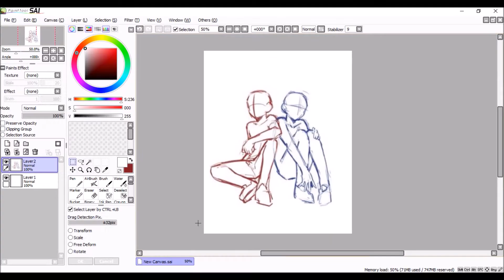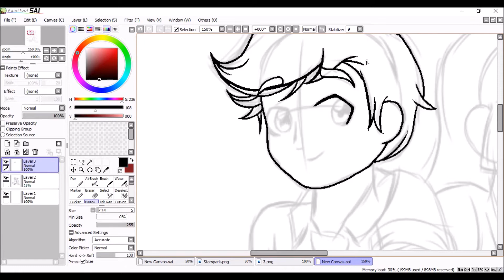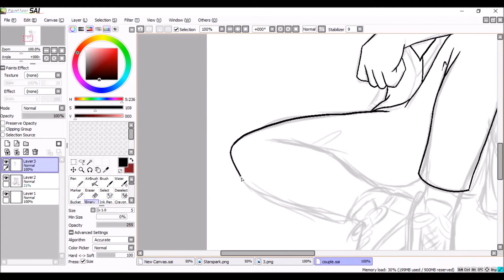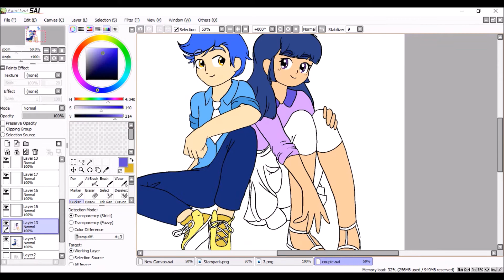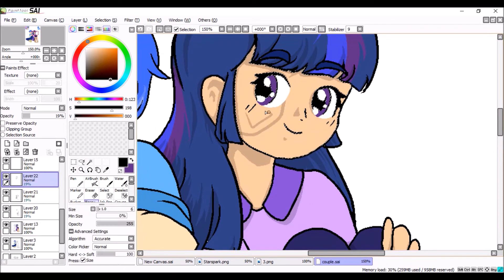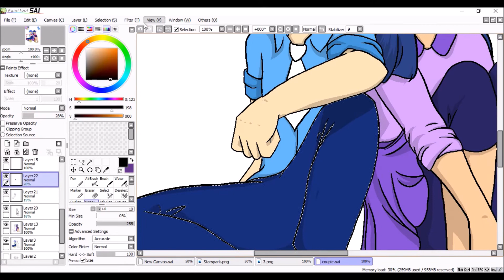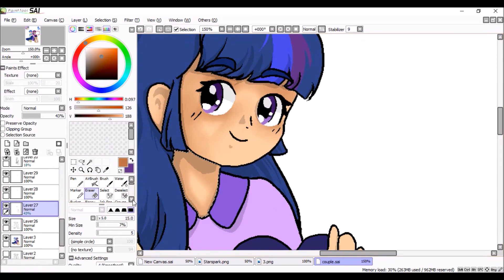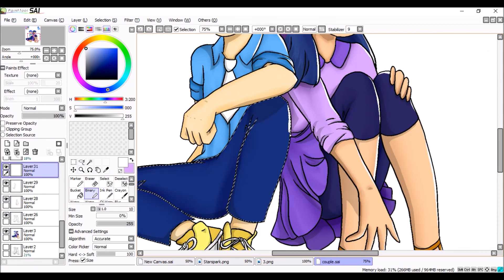MLPF Magic School Bond Speedpaint [Human Version]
hi guys!
I realy hope you enjoyed this speedpaint^^
just letting you guys know, I and the MLPF artists group are currently working on Part 4 of Episode 1- Care. this part is the main part in the episode, and for that reason, we also included full colored animations parts in it which took quit a while:) How ever, this is a big part and will be featuring lots of pages. here for, if any of you watching are intrested in participate in the drawing progress of this series, it would help alot^^.

thank you so much and I'm realy appriciate it:)

Now, before any of you ask, the boy in the picture isn't a next gen. He's Nightnight's body from The Magic School for Gifted Unicrons. a full story would probably be featured in one of the next MLPF episodes, if they come.

and now I've got one last thing to ask...
Do you ship it? ;)

all characters designs by me

special thank for the creator of this body refrence, I would probably not be able to make it alone :')